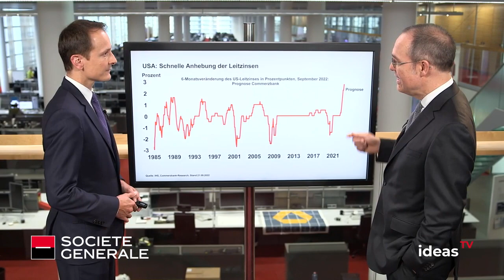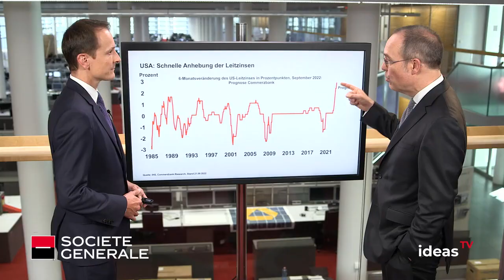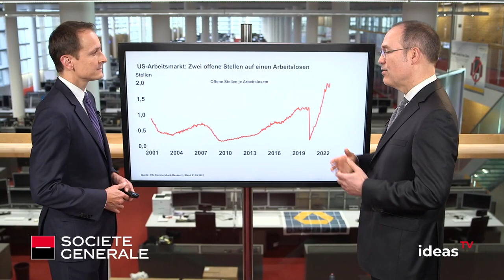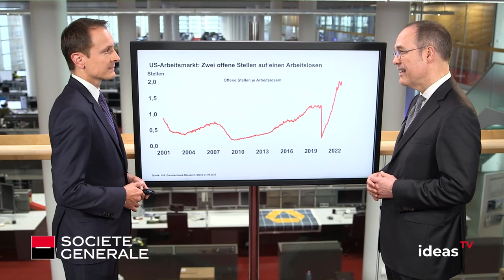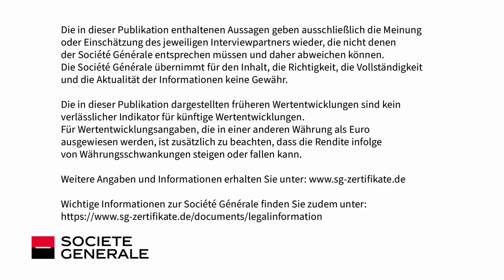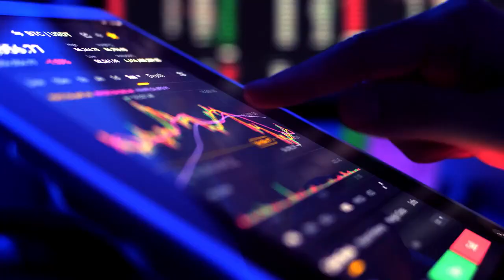US-Inflation höher als erwartet – Was macht die Fed?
Die US-Notenbank hat die Zinsen bereits spürbar angehoben, trotzdem bleibt die Inflation in Amerika konstant auf hohem Niveau. Wie viele Zinsschritte dürften noch folgen und welche Auswirkungen hat das auf die Konjunktur? Das besprechen wir mit Dr. Jörg Krämer, Chefvolkswirt der Commerzbank.

Melden Sie sich jetzt kostenfrei beim Börsenspiel Trader 2022 an und gewinnen Sie einen Jaguar F-PACE im Wert von 80.000 Euro! Jetzt registrieren